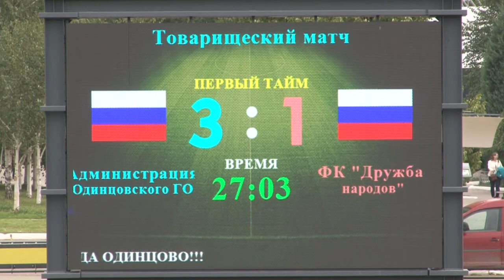Товарищеский матч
Представители мусульманской диаспоры и команда Администрации Одинцовского округа встретились на обновленном центральном стадионе города Одинцово, чтобы испытать свои силы в футбольном матче. Участников приветствовала знаменитая спортсменка Лариса Лазутина.